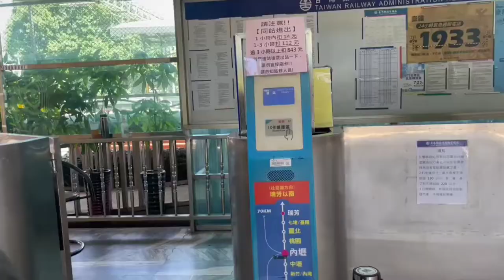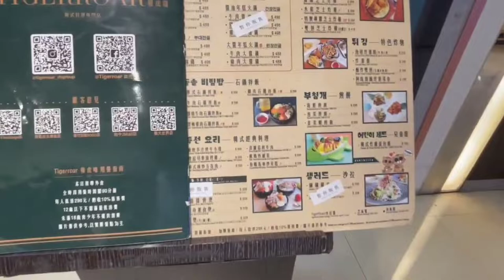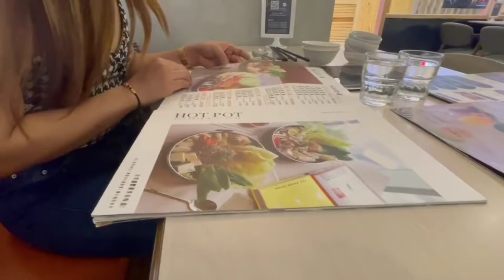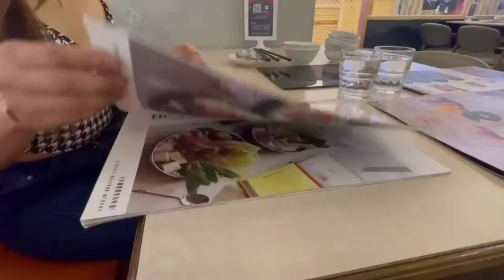TAIPEI KOREAN HOTPOT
TAIPEI SPICY HOTPOT